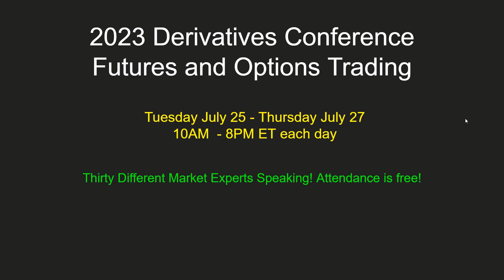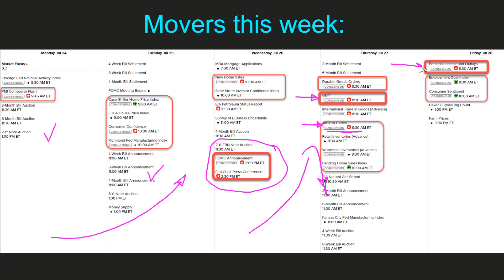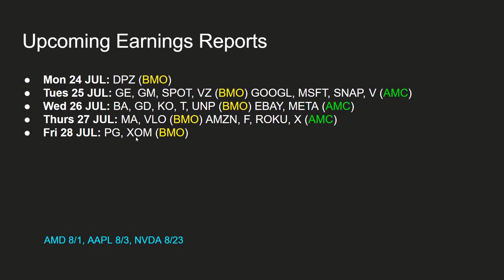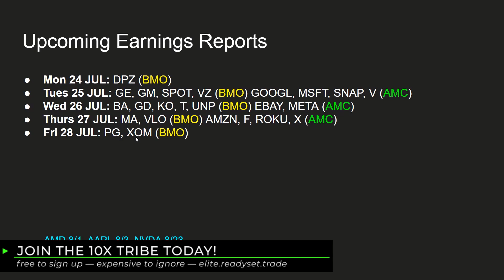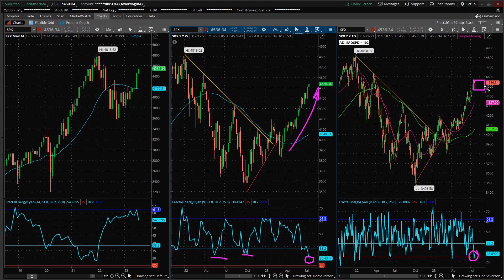About to See a Wild Week? - Market Minute 23 July 2023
💹— JOIN OUR 10X TRADER TRIBE FOR FREE!

🔥 — Are we about to see peak volatility?

🚀 — Crypto Trader Discord — Join For FREE!